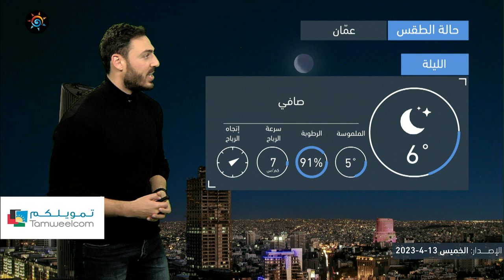الأردن| ابتعاد المنخفض الجوي عن المملكة وارتفاع ملموس على الحرارة نهاية الأسبوع | الخميس 13-4-2023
ابتعاد المنخفض الجوي عن المملكة وارتفاع ملموس على الحرارة عطلة نهاية الأسبوع

ــــــــــــــــــــــــــــــــــــــــ
ــــــــــــــــــــــــــــــــــــــــ
ــــــــــــــــــــــــــــــــــــــــ
ــــــــــــــــــــــــــــــــــــــــ
طقس العرب
طقس العالم
طقس الأردن
طقس عمّان
طقس اربد
حول العالم
طقس الاردن
عمّان
فصل الخريف
حالة الطقس
طقس حار
طقس لطيف
طقس لاهب
طقس حار
الحرارة في عمان
العقبة
البحر الميت
البترا
البتراء
السياحة في الاردن
موجة حر
كتلة حارة
طقس شديد الحرارة
العقبة
إربد
الاغوار
البحر الميت
اجواء صيفية
جوك مزارع
جوك
مزارع
تقلبات جوية
غرب المملكة
شرق المملكة
الاردن
فصل الخريف